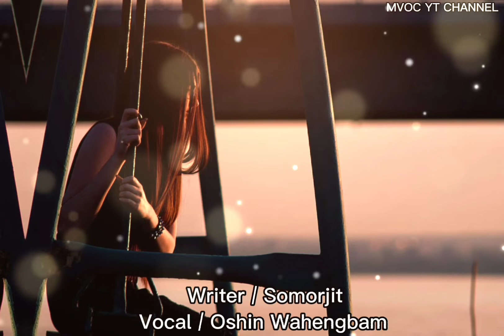New Manipuri Emotional Dialogue Whatsapp Status